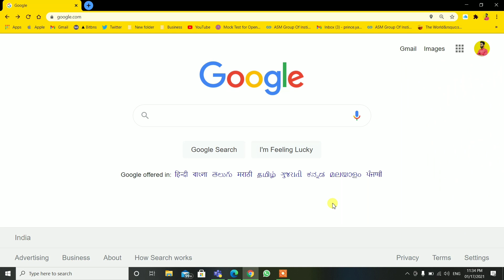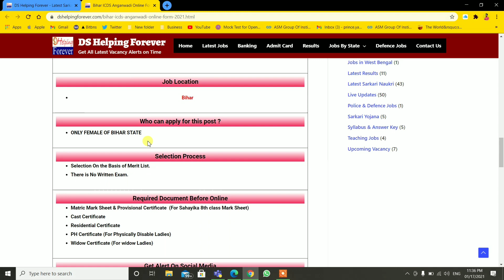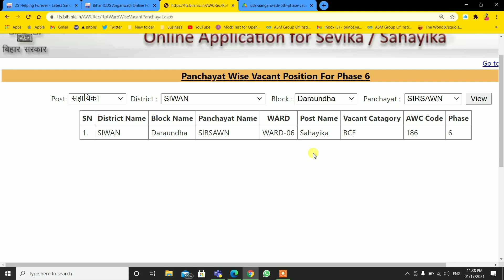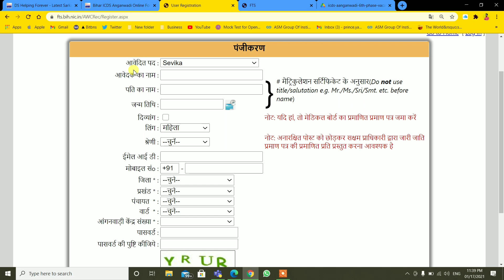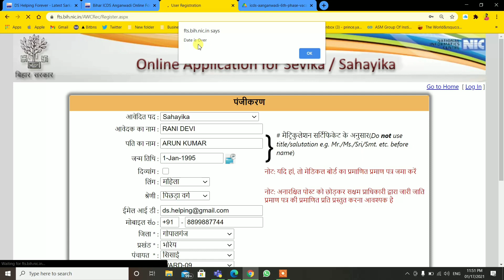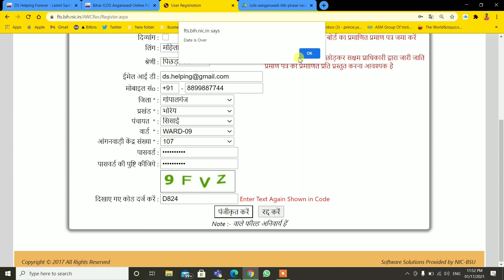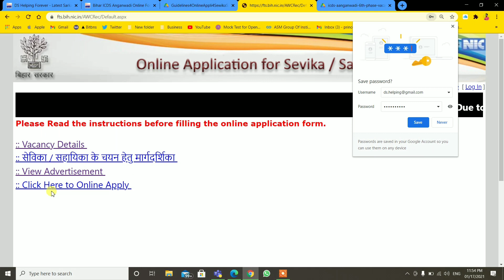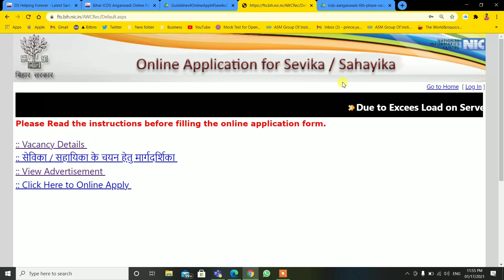Bihar ICDS Anganwadi Online Form 2021 Kaise Bhare | बिहार आंगनवाड़ी भर्ती 2021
Bihar ICDS Anganwadi Online Form 2021 Kaise Bhare | बिहार आंगनवाड़ी भर्ती 2021| Anganwadi Online form 2021. In this Video I have told how to apply for Bihar Anganwadi Online Form 2021.

Topic Cover :
How to apply for Bihar Anganwadi Online Form 2021
Bihar ICDS Angawadi Online Form 2021
Bihar Angawadi Vacancy 2021
Bihar Angawadi Panchayat wise vacancy 2021
Bihar Angawadi Full Notification
Bihar Anganwadi Eligibility, Selection Process, last date

2020 के अनुसार न्यू वोटर लिस्ट कैसे डाउनलोड करे?